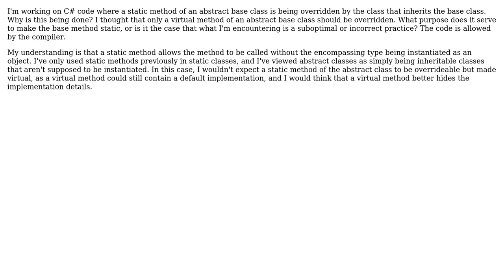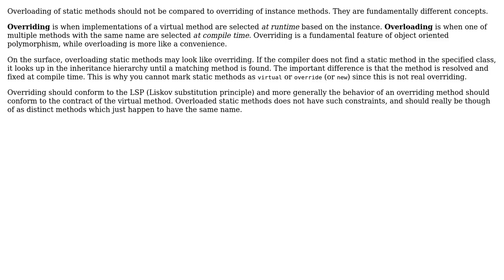Software Engineering: Why override a static method of an abstract base class? (2 Solutions!!)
Software Engineering: Why override a static method of an abstract base class?

With thanks & praise to God, and with thanks to the many people who have made this project possible! | Content (except music & images) licensed under CC BY-SA | Music | Images & others | With thanks to user k3b user JacquesB user Izzy and the Stack Exchange Network Trademarks are property of their respective owners. You are responsible for your own actions.